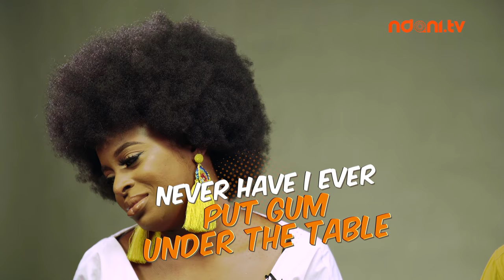Ronke Raji and her beau, Arthur Adeola on the NdaniTGIFShow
Watch Ronke Raji and her husband, Arthur Adeola on this hilarious episode of the TGIF show!